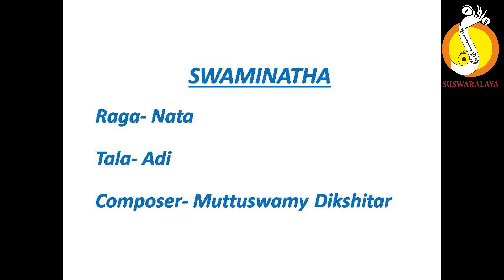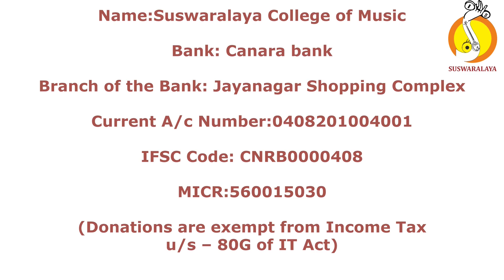2 SWAMINATHA NATA ADI MUTTUSWAMU DIKSHITAR